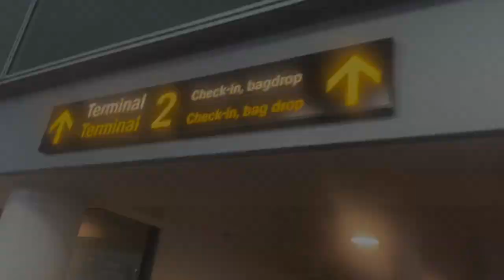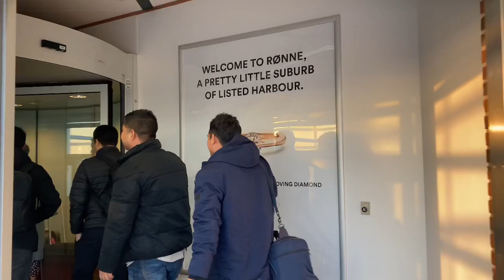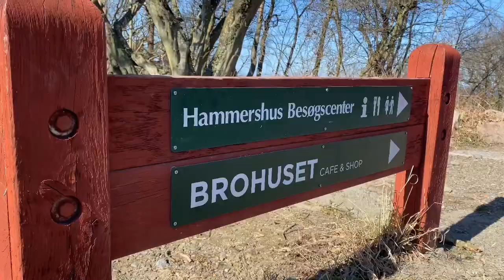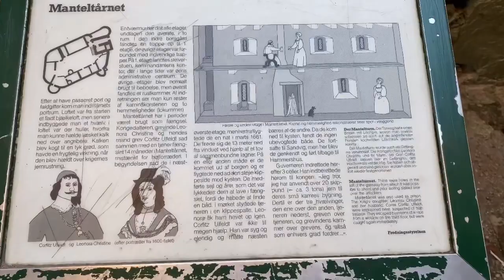Avoi 14nak CCADK YD EC Meeting || Bornholm, Denmark|| Memo